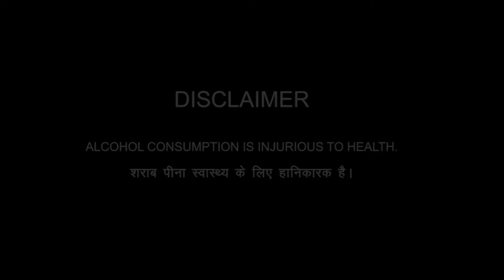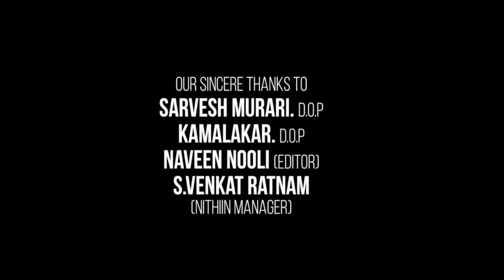Mehbooba Full Movie In Hindi Dubbed | Akash Puri | Neha Shetty | Murali Sharma | Review & Facts